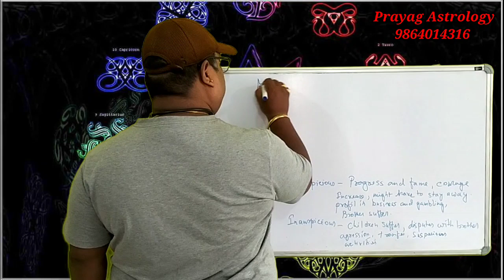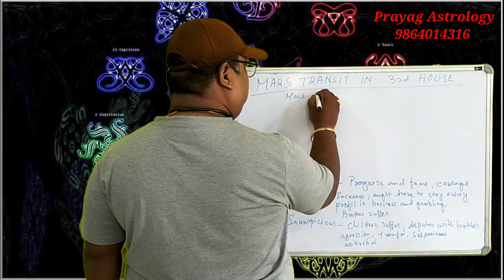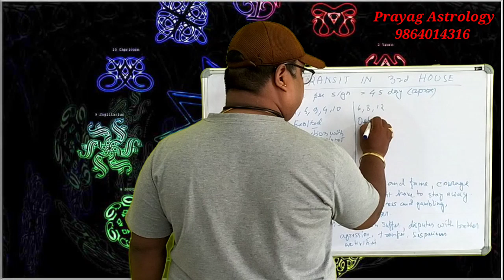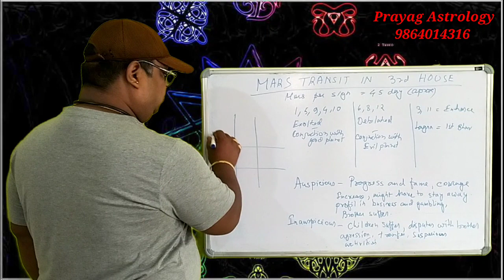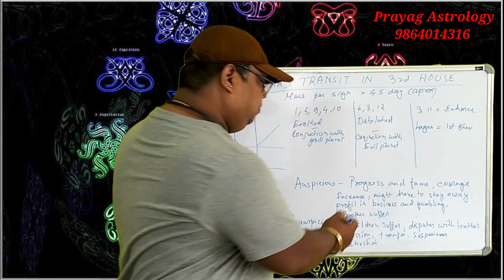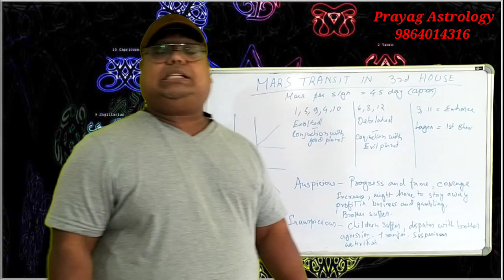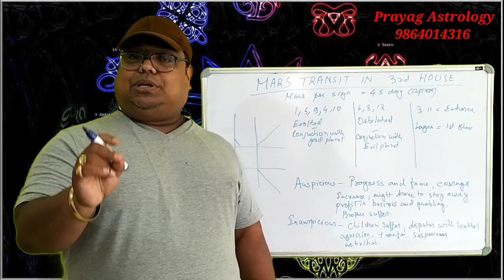৩য় ভাৱত মংগল দেৱতায়ে গোচৰৰ সময়ত কি প্ৰভাৱ দিয়ে ।astrology2023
Prayag Astrology solutions and research Centre is an Astrology tutorial channel.